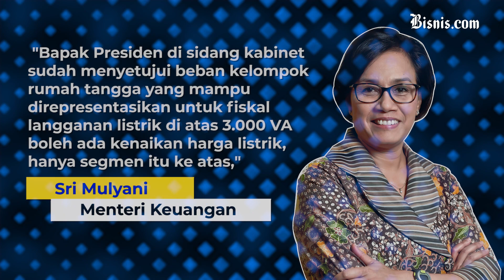Sri Mulyani Bakal Naikkan Tarif Listrik Untuk Kelas Menengah Atas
Menteri Keuangan Sri Mulyani Indrawati menyatakan bahwa pemerintah bersiap untuk menaikkan tarif listrik bagi pelanggan di atas 3.000 VA. Usulan itu telah disetujui oleh Presiden Joko Widodo dalam sidang kabinet.